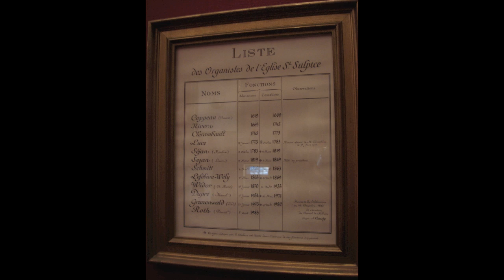Franck - Choral No. 1 in E Major (Jens Korndörfer live at St. Sulpice in Paris)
Jens Korndörfer plays C. Franck's First Choral in E Major, recorded live in St. Sulpice, Paris

St. Sulpice, Paris